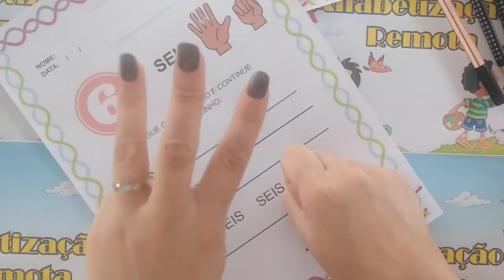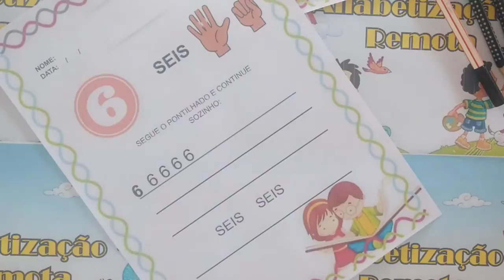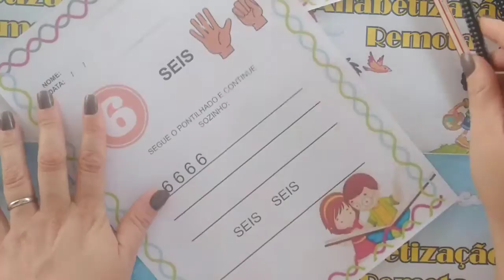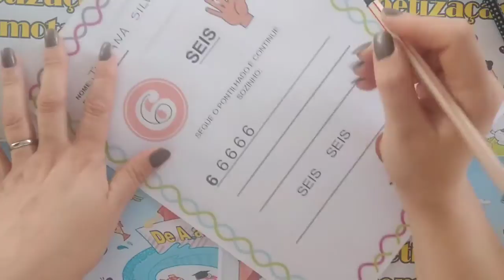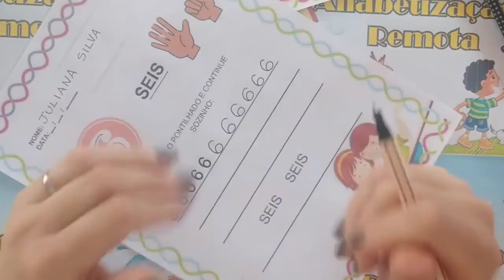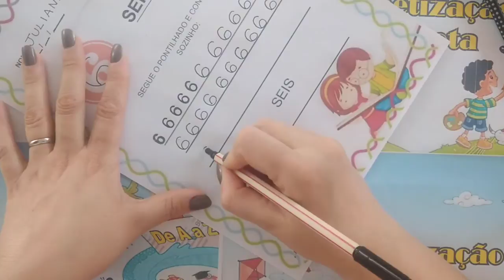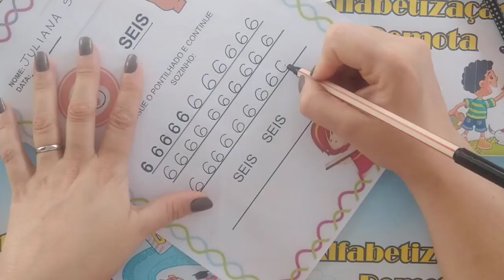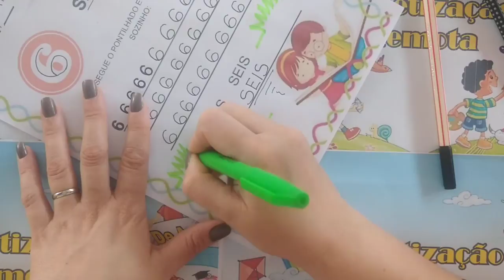Numerais Número 6